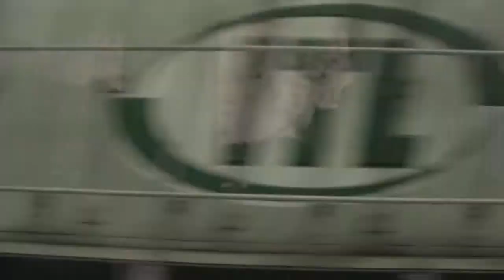Dresden Hbf, Germany to Dêčín Hlávní Nadraží, Czech: Views from a Train - 14th December, 2012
Forward left side facing views from the International Euro City Express train between Hamburg and Budapest on the Dresden to Decin leg of the journey. A significant part of this journey follows the River Elbe along the Elbe Valley and includes some stunning Winter scenery of the sandstone Sächsische Schweiz (Saxon Swiss) mountains and rock formations, as well as traditional rural towns and villages. The River Elbe itself flows from the Czech Republic into Saxony and onto Hamburg.

This footage includes the departure from Dresden Hauptbahnhof, the Dresden suburbs, lower Saxony including urban and (mainly) rural areas including locations such as Heidenau, Pirna, Konigstein and Bad Schandau. Footage also includes the North East Czech Republic countryside, mountains, woodland, forest, and urban areas heading towards Dečín.  This train was hauled by a Czech class 371 electric locomotive.

Upon leaving Dresden if you listen carefully you can hear German Police officers checking the identities of people on the train.